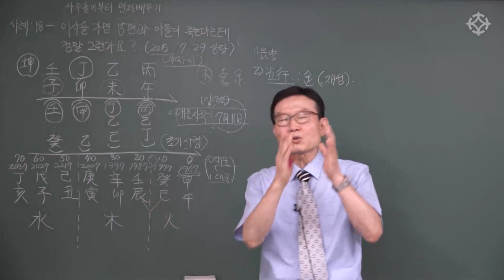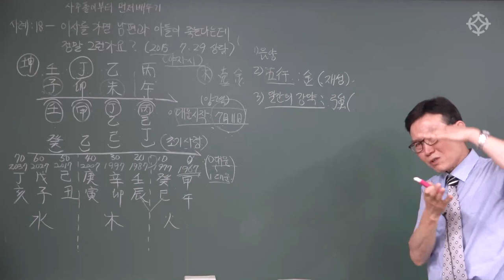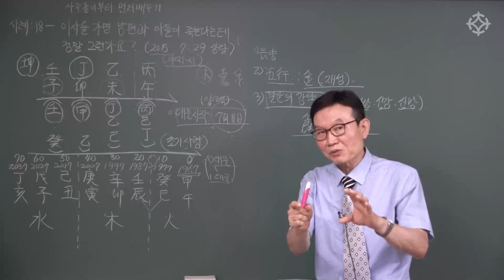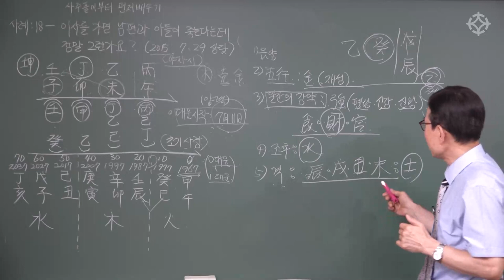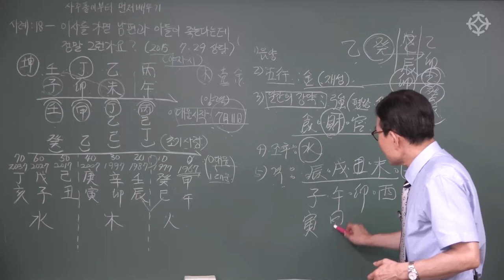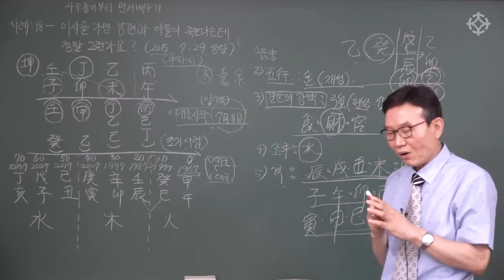이사를 가면 아들과 남편이 죽는다는데 정말그런가요?(2) 사주풀이 배우기 - 배창희 선생님 [대통인.com]